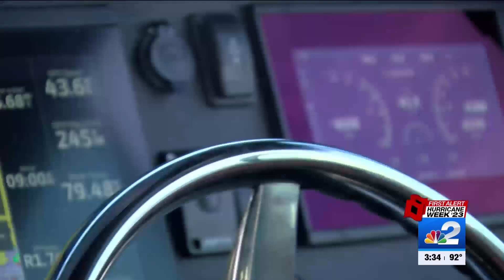Diving for debris in Lee County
The Lee County Sheriff's Office took NBC2 First Alert Chief Meteorologist Allyson Rae diving into the area's waters to see what debris is still left over from Ian.